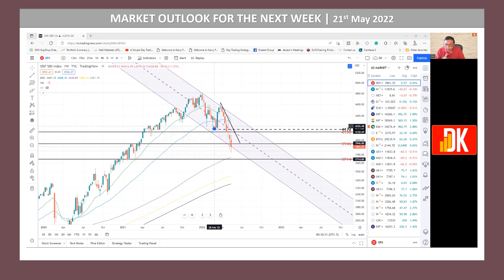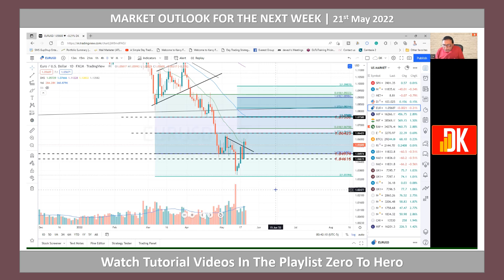US STOCK MARKET OUTLOOK THIS WEEK - DK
US STOCK MARKET OUTLOOK THIS WEEK - US MARKET OUTLOOK.
DK presents a stock market weekly analysis.

-Open a trading account with interactive brokers to invest in US stocks under RBI's LRS

-Books to read on the stock market

-About D K SINHA LOVING KNOWN AS DK

D K Sinha aims to educate stock market beginners on the very process of analysis in the stock market that includes fundamental and technical analysis including investment strategy and trading strategy besides risk management to generate consistent profits in the financial markets. D K Sinha Zero To Hero free tutorial videos gained popularity among stock market beginners which helps them to learn to trade and learn to invest in stocks with proper risk management strategy in place. He has been visiting faculty and speakers to corporate houses and engineering institutes all over India and has attended several international conferences on the financial service sector. D K Sinha through this channel aims to share knowledge and skill that will benefit to learn all about the stock market from basics to advance levels.